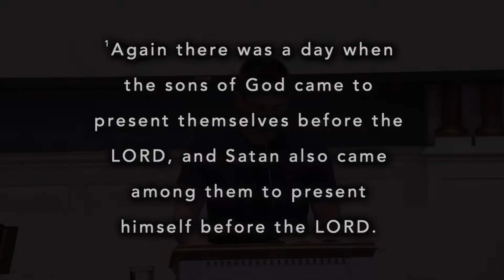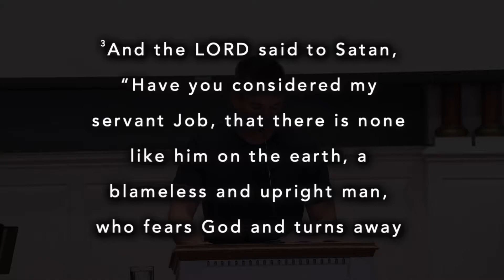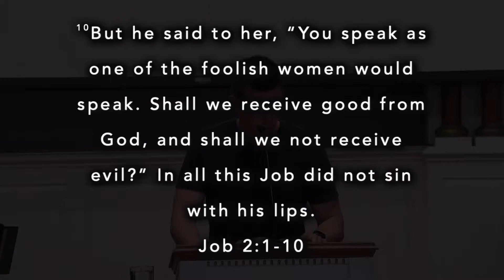Wisdom When Pain Increases